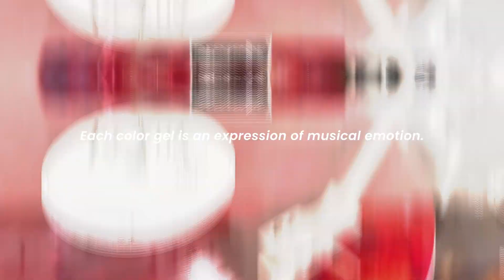Audio Keeper | How Perfect the Turntable HQKZ-006 Plays Your Colord Vinyl Records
Experience perfection in every note with the Retrolife HQKZ-006 Turntable as it gracefully handles your colored vinyl records.

With meticulous precision, the HQKZ-006 ensures that every groove is lovingly traced, preserving the integrity of your cherished colored vinyl. Revel in the vibrant soundscapes and rich textures that this turntable extracts from your collection, delivering an audio experience that is as visually stunning as it is acoustically breathtaking.

Let your colored vinyl records shine like never before, and allow Retrolife HQKZ-006 to elevate your listening pleasure to new heights of sonic excellence.